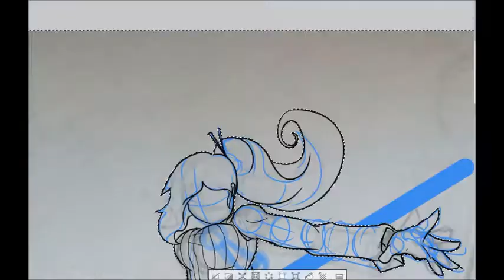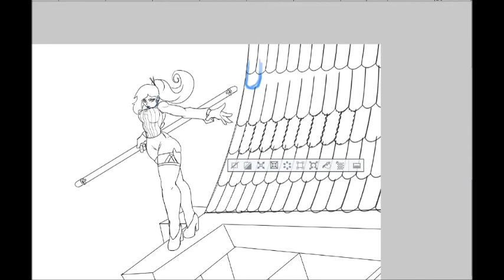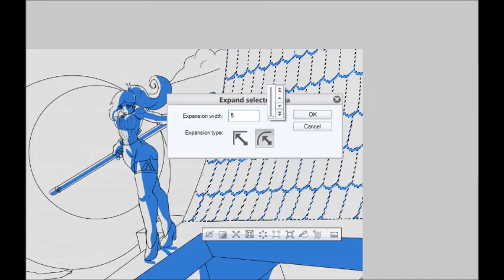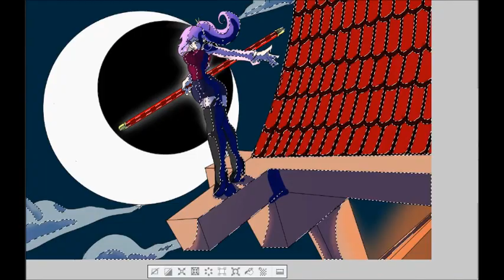speed paint random musica: kodo -Yoshida Brothers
para mas de mi trabajo